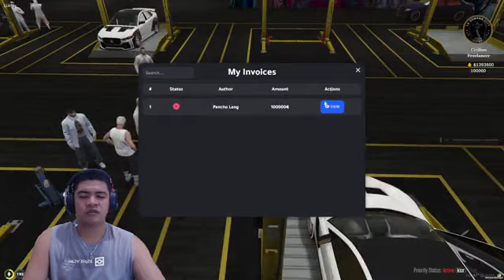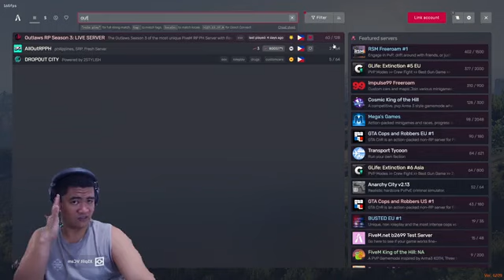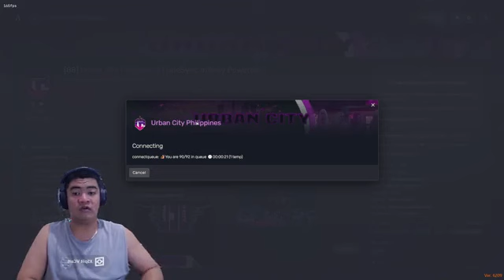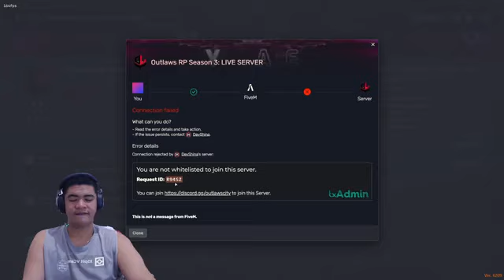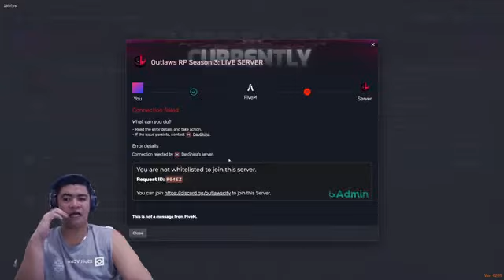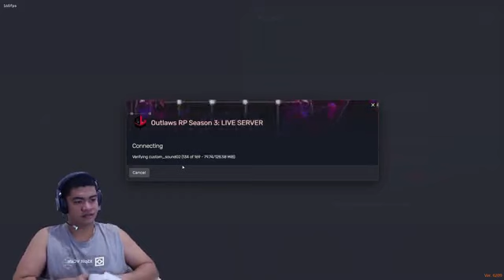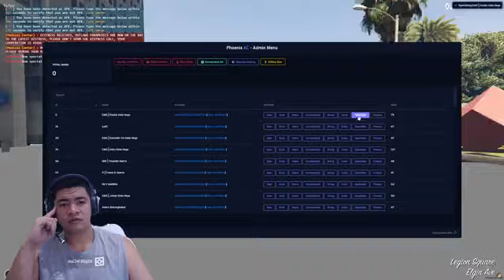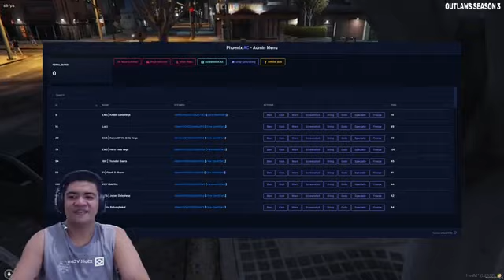You have to know that in your past life, you were only worried about being beautiful like this